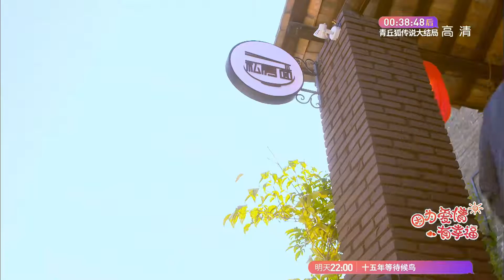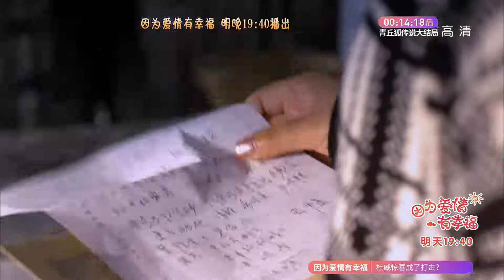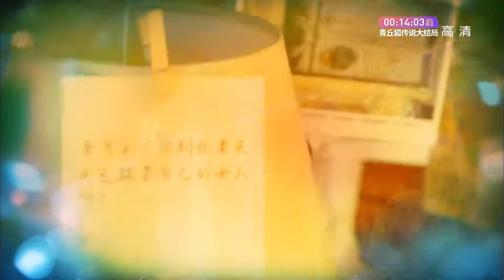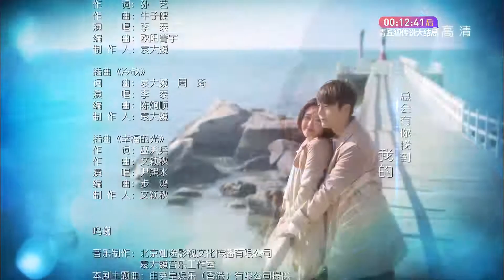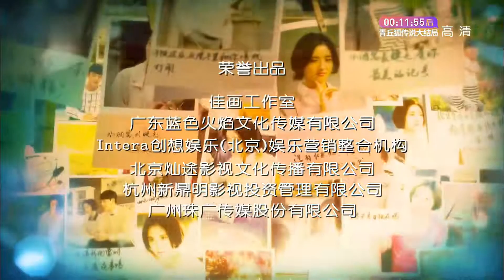【MULTI SUB】斛珠夫人 陈伟霆唐艺昕甜蜜相恋《花成蜜就 From Flowers to Honey》第36集 凯文借酒消愁【欢迎订阅中国电视剧精选】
导演: 刘俊杰
编剧: 张佳 / 刘严峻 / 咸瑶
主演: 唐艺昕 / 陈伟霆 / 菅纫姿 / 李泰 / 徐申东
类型: 剧情 / 爱情
制片国家/地区: 中国大陆
语言: 汉语普通话
单集片长: 45分钟
又名: 幸福满堂 / 幸福满堂之爱归来